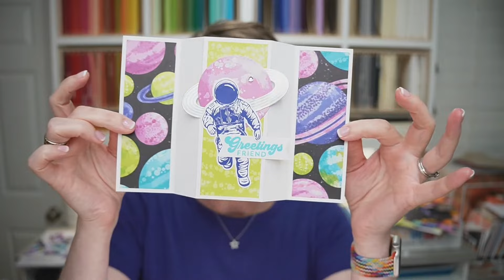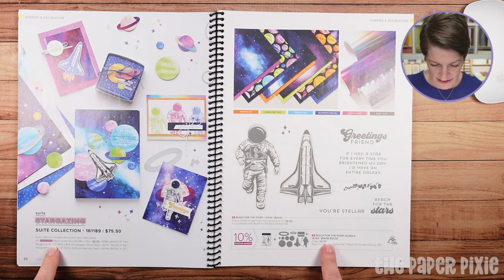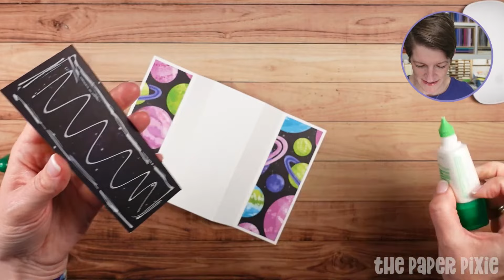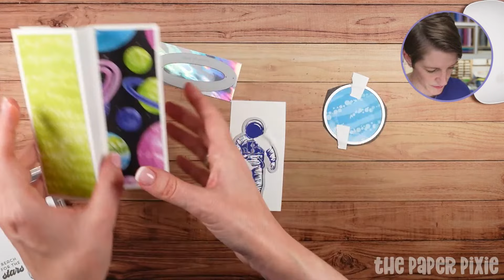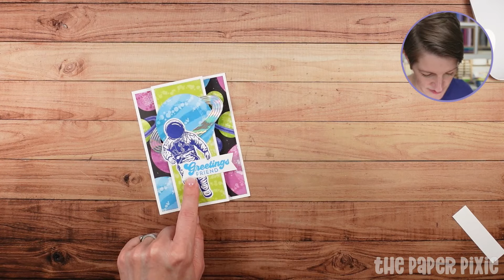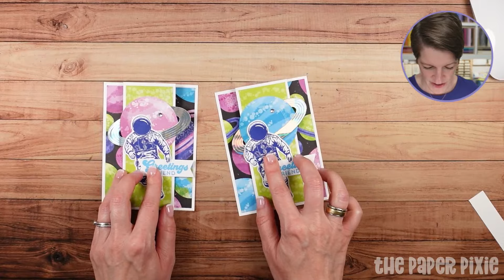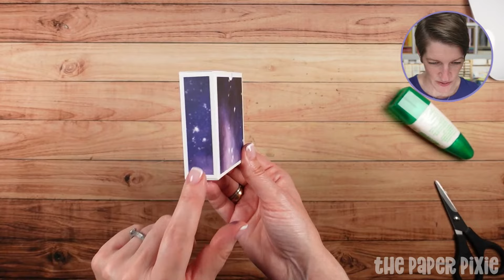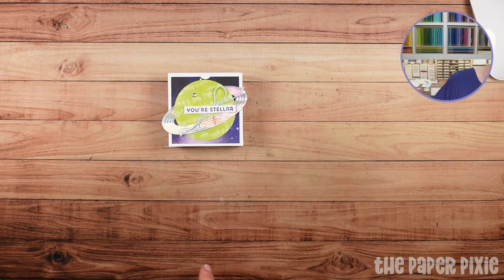🔴 Stargazing Fun Fold Card & Half Sheet Gift Box - Episode 284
CHAPTERS:
00:00:00 Introduction
00:10:07 Reverse Gate Fold Card
00:31:25 Half-Sheet Gift Box
00:50:43 Q&A